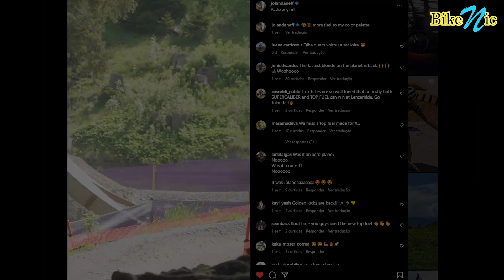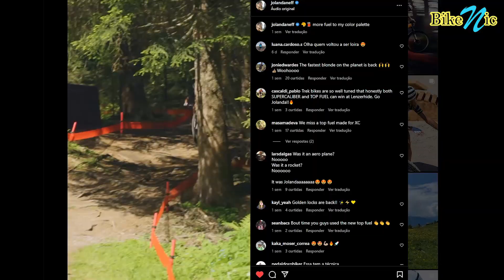Trek Top Fuel | Jolanda Neff Bike ⭐ Lenzerheide 2023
Jolanda Neff Bike UCI Mountain Bike World Cup Lenzerheide 2023
"The bike delivered ❤️‍🔥 so stoked I got to race the Trek Top Fuel at Lenzerheide. First time ever this bike has been raced at a World Cup! Thank you @trekbikes and @rockshox for making my dreams a reality and for working extra time to make it all happen. 🔥🔥
I absolutely loved the Top Fuel on this track, eating up all the roots and bumpy bits, it felt like butter 🧈 over all the rocks and drops and gave me so much energy throughout the race. Feeling super safe and comfy on all features, going fast plus having fun, what else could you wish for!
I‘ve made some big changes not only to my bike setup but also my personal setup over the last couple weeks. It will take some time, hard work and patience to earn the 🍇 of it… there is no magic turnaround. I feel content and very happy with where I am heading now and I can‘t wait to feel the shape and legs come back! 💯💯💯
I got P18 yesterday and as a little highlight the 3rd fastest final lap."
Photo credit @focuswater x @kenoderleyn and @trekfactoryracingxc x @rossbellphoto

"Con 120 mm de recorrido, el cuadro de la Trek Top Fuel cuenta con compartimento para almacenar repuestos en el tubo diagonal y estamos seguros que la 18ª plaza de Neff en Lenzerheide es la mejor posición de una bici con compartimento de almacenamiento en el tubo diagonal de toda la historia del XCO. Combinada con una RockShox SID Ultimate de 120 mm de recorrido y en una llamativa decoración, Neff fue 18a en el XCO y 17a en el Short Track."

"Desde que en 2019 se presentó la Trek Supercaliber éste ha sido el modelo XC por excelencia tanto del catálogo de la marca como del Trek Factory Racing. Pero Jolana Neff ha decidido competir con una Trek Top Fuel en Lenzerheide, un modelo de Downcountry que con su renovación en 2022 se podría situar más cerca del Trail. "

🎯 Jolanda Neff elige la Trek Top Fuel para la Copa del Mundo de Lenzerheide

🌎 CORRENTE YBN
🌎 CORRENTE SUMC
🌎 CAMBIO SRAM GX AXS
🌎 CAMBIO SHIMANO XTR M9100 12 Speed
🌎 PEDIVELA SRAM GX
🌎 Suspensão RockShox Sid Ultimate
🌎 Rodas ELITEWHEELS Carbono
🌎 Guidão Ryet / Lexon Carbono
🌎 SELIM TIOGA (original)
🌎 SELIM RYET-Ultraleve Full Carbon
🌎 Freio Shimano (Brake)
🌎 Freio Shimano XTR m9100 (Brake)
🌎 Disco de Freio (Disk Brake)
🌎 Cassete Sram GX 12v
🌎 Mesa Carbono
🌎 Sapatilha (shoe)
🌎 ROLAMENTO DE RODA BIKE
🌎 Abraçadeira de Canote de Selim (Seat Post Clamp)

🎬Edição: Júlio Petit
🎯Correio: Rua Aparecida 1817 Santa Rosália - Sorocaba / SP 18095000